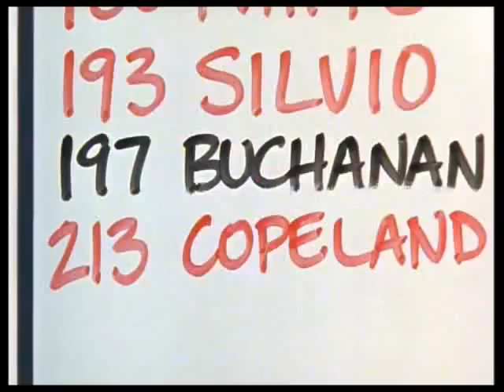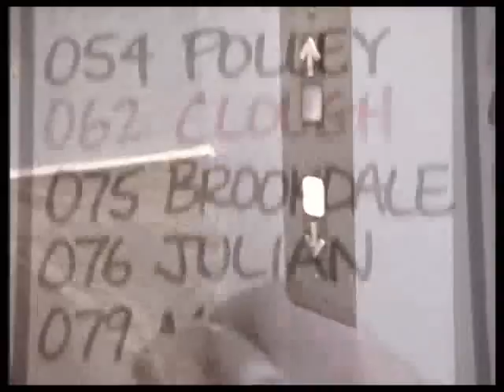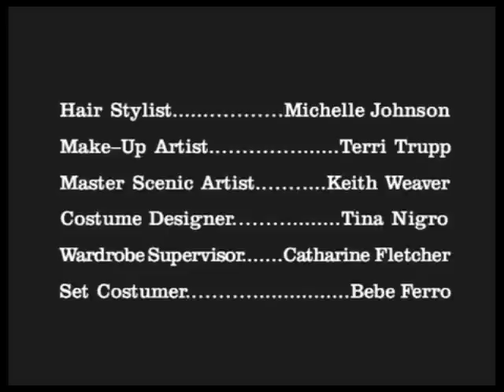Homicide: Luther Mahoney Shooting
A scene that captivated the world... the druglord Luther Mahoney is taken down by Kellerman, alongside Lewis and Stivers. Mike is my favorite detective and I fully stand by him in this situation.